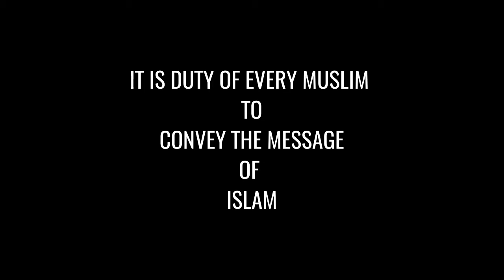It is duty of every Muslim to convey the message of Islam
Da’wah is a duty, a responsibility, assigned on every Muslim, by Allah Allah Subhanahu-wa-Taala, as Allah Allah Subhanahu-wa-Taalahas clearly mentioned in the Qur’an that He has appointed the Muslim ummah as a model community for the whole of mankind. One should not wait for a perfect Islamic society to begin conveying the message of Islam. As soon as one has some knowledge of Islam, it becomes a duty to convey it to others who know little or nothing about Islam and invite them to it.